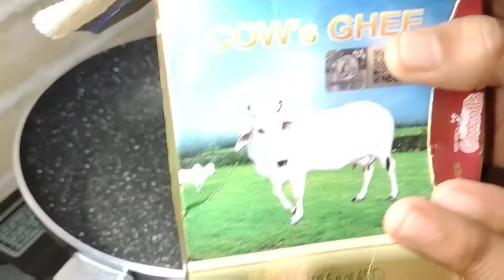Makar Sankranti Special Thali 😊😍🥰/मकर-संक्रांति स्पेशल थाली😊😍🥰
Ingredients:

1: Til Chikki:
     Sesame(til)
     Jaggery(gud)

2: Til Laddu:
     Sesame(roasted)
     Peanuts(roasted)
     Ghee
     Jaggery(gud)

3: Khichdi:
     Rice
     Split moong Dal
     Water
     Ghee
     Turmeric powder
      Red chilli powder
      Asafoetida
     Cumin seeds
      Green chilli
      Salt

4: Lai Laddu/Murmura Laddu:
    Puffed Rice(Murmura)
    Jaggery(gud)

5: Puran Poli:
     Wheat flour
     Ghee
     Water
     Chana Dal
     Jaggery
     Cardamom powder

6: Aata Laddu:
      Wheat flour
      Ghee
      Coconut(grated)
      Sugar(powder)

7: Dahi Chura:
      Flattened Rice(Poha)
      Curd
      Jaggery powder

Preparation: All the detailed process mentioned in the above video...👆

Happy Cooking🍽️🍴